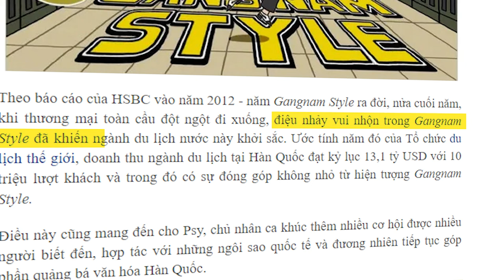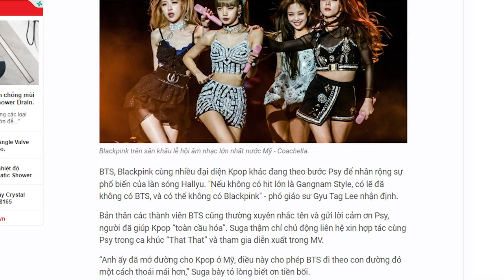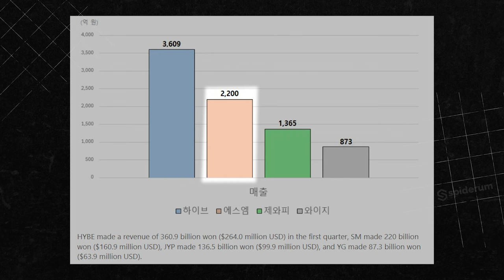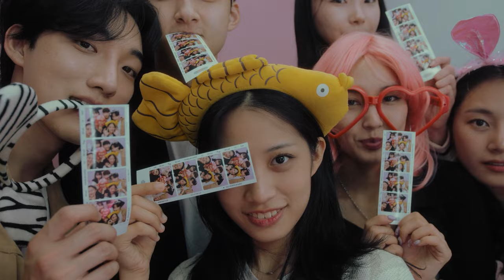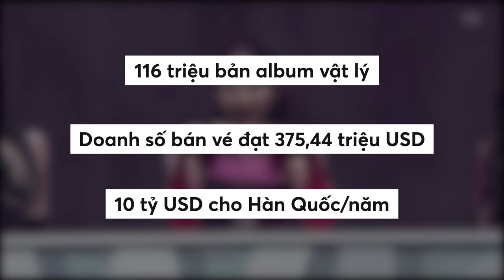NGÀNH GIẢI TRÍ - Con gà đẻ trứng vàng "CỨU SỐNG" nền kinh tế Hàn Quốc | Mai Hương | Thế giới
Làm giàu như Hàn Quốc: biến giải trí thành con đường phát tài | Mai Hương | Thế giới

📝 Bài viết gốc: Làm giàu như Hàn Quốc: biến giải trí thành con đường phát tài
✍️ Tác giả: Mai Hương
🎤 Dẫn video: Khánh Linh

Nội dung:
00:00 - Start
00:41 - Một Hàn Quốc nghèo nàn
03:06 - Những mầm mống đầu tiên về một kế hoạch điên rồ
05:03 - Lựa chọn
08:47 - Quá trình phát triển của Hallyu
17:39 - Thành công hiện tại